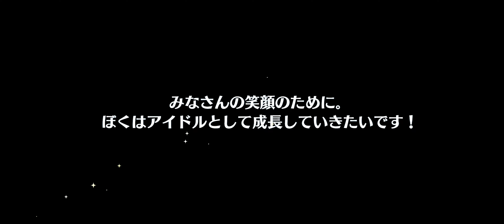【あんスタ】誕生日スカウト【HAPPY BIRTHDAY PRODUCERスカウト】